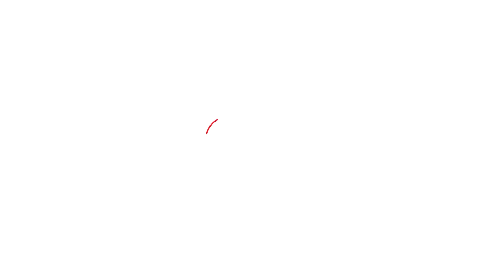Amritsar ਦਾ ਏਹ ਸਿੱਖ ਅਪਾਹਜ ਹੋਣ ਦੇ ਬਾਵਜੂਦ Zomato 'ਚ ਕੰਮ ਕਰ ਬਣ ਰਿਹਾ ਲੋਕਾਂ ਲਈ ਮਿਸਾਲ |Punjab Tak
ਅੰਮ੍ਰਿਤਸਰ ਦੇ ਇੱਕਬਾਲ ਸਿੰਘ ਦੇ ਜਜ਼ਬੇ ਦੀ ਕਹਾਣੀ
75% ਸ਼ਰੀਰ Paralysis ਹੋਣ ਦੇ ਬਾਵਜੁਦ ਕਰ ਰਹੇ ਮਹਿਨਤ
Zomato 'ਚ ਕਰਦੇ ਕੰਮ
'2009 'ਚ ਹੇਮਕੁੰਡ ਸਾਹਿਬ ਤੋਂ ਵਾਪਸ ਆਉਂਦੇ ਹੋਇਆ ਸੀ Accident'
'12 ਸਾਲ ਬਾਅਦ ਮੈਂ Bed ਤੋਂ ਉਠਿਆ'
'ਬੱਚਿਆਂ ਨੂੰ ਵੀ ਸਾਂਭਣਾ 'ਤੇ ਏਨ੍ਹਾਂ ਨੂੰ ਵੀ, ਇਮਤਿਹਾਨ ਦੀ ਤਰ੍ਹਾਂ ਸੀ'
'ਜਦੋ ਦੀ ਏਹ ਵਾਲੀ ਗੱਡੀ ਆਈ ਬਾਹਰ ਜਾਣਾ ਆਸਾਨ ਹੋ ਗਿਆ'
ਅੰਮ੍ਰਿਤਸਰ ਤੋਂ ਅਮਿਤ ਸ਼ਰਮਾ ਦੀ ਰਿਪੋਰਟ